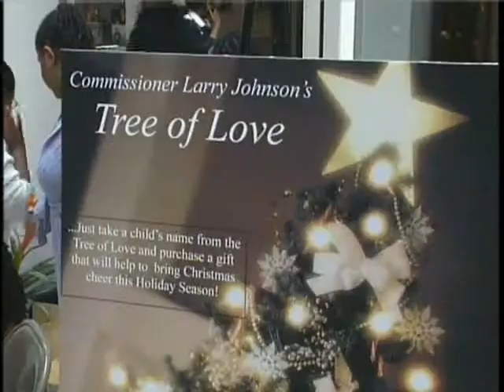Inside DeKalb 125, Tree of Love Dec. 2009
There's an annual holiday celebration in DeKalb County, Georgia that helps local needy children have a more joyous Christmas. DCTV's AvivA Hoffmann has the story.